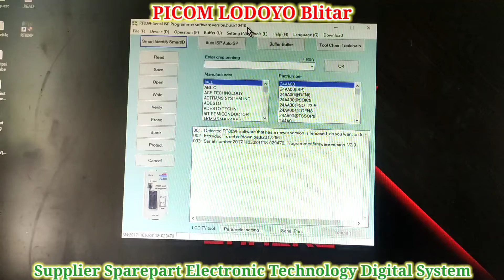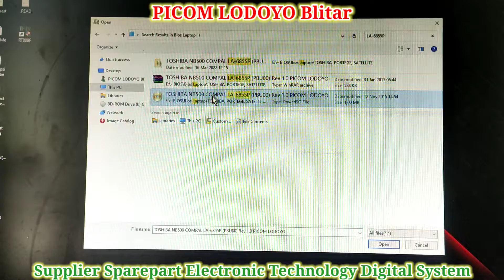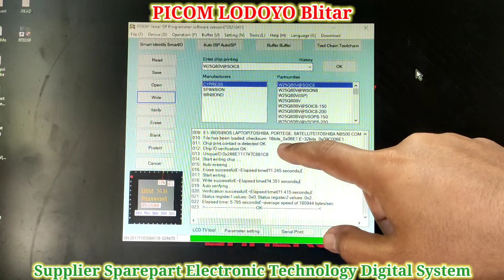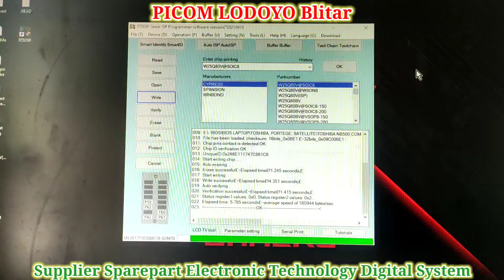Pengisian IC Bios Laptop TOSHIBA NB500 PBU00 LA-6855P Rev:1.0 1mb 3v Pesanan Dari Kab. Lombok Utara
Pengisian IC Bios Laptop TOSHIBA NB500 PBU00 LA-6855P Rev:1.0 1mb 3v Pesanan Dari Kab. Lombok Utara NTB I PICOM LODOYO Blitar